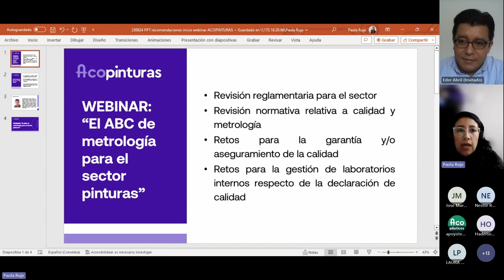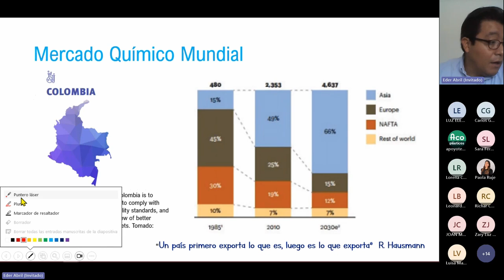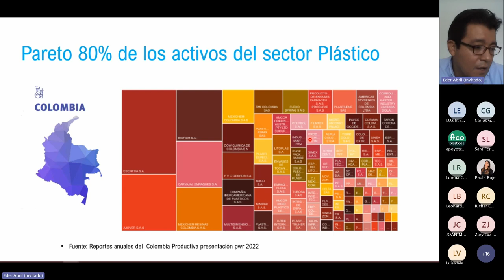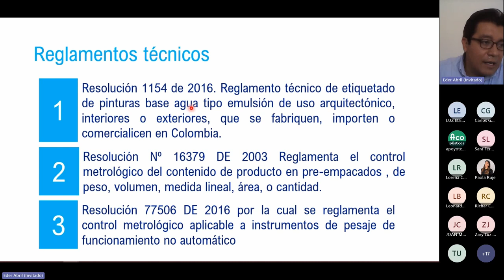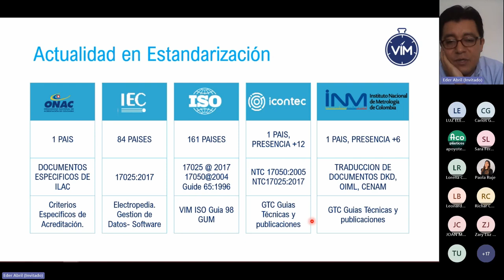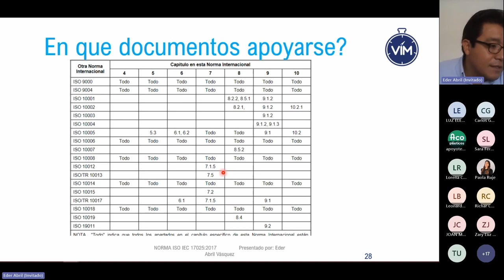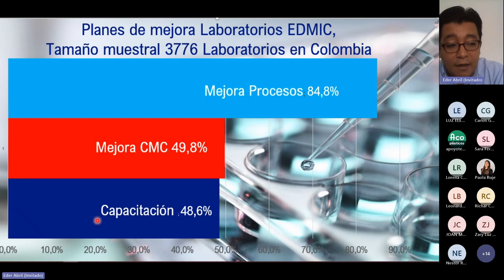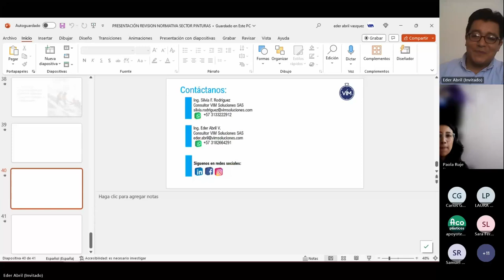Webinar “El ABC de metrología para el sector de pinturas”